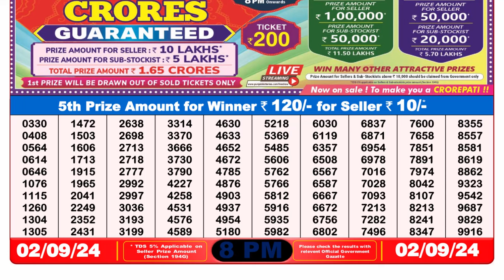NAGALAND LOTTERY RESULT 8PM TODAY 02.09.2024 DEAR LOTTERY SAMBAD